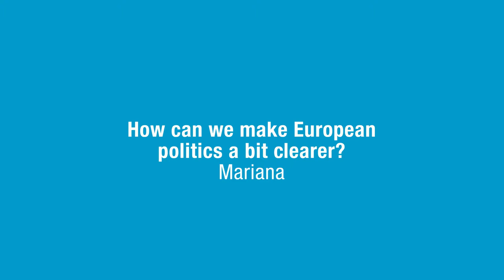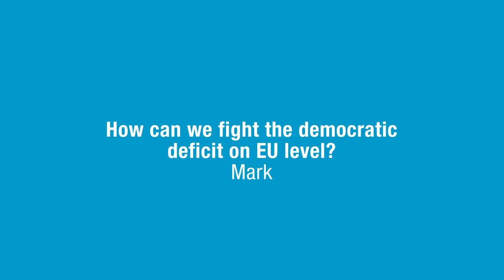How can the EU strengthen political transparency and accountability?